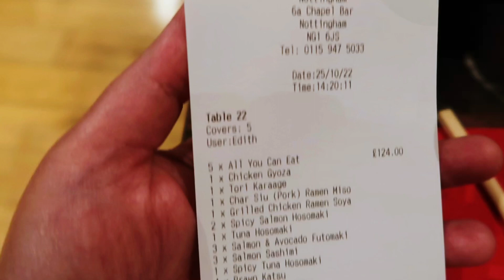sushimania sushi nottingham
Sushi Mania nottingham, eat all you can sushi restaurant